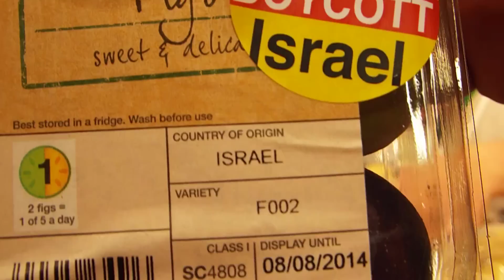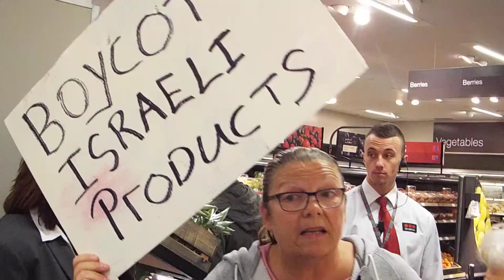Identifying the Israeli produce sold by Marks & Spencers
Inside Marks & Spencers we quickly identified and re labled products we are asking people to Boycott.
Management of Marks & Spencers didn`t want to know. Shame on them